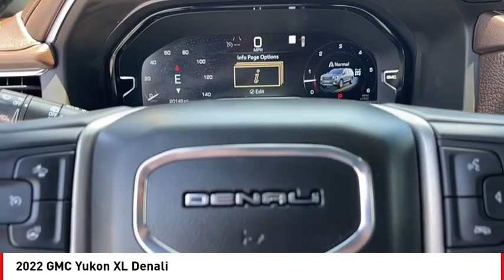2022 GMC Yukon XL San Angelo TX V23822A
2022 GMC Yukon XL Denali